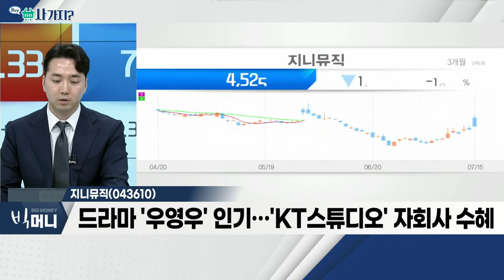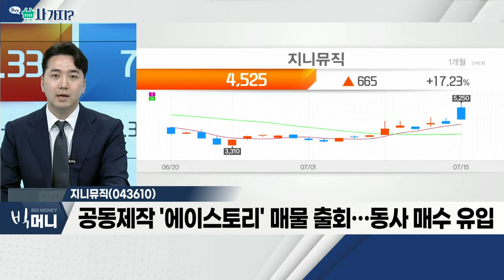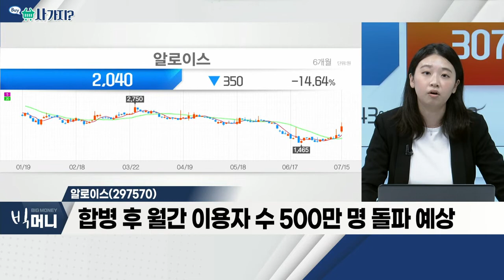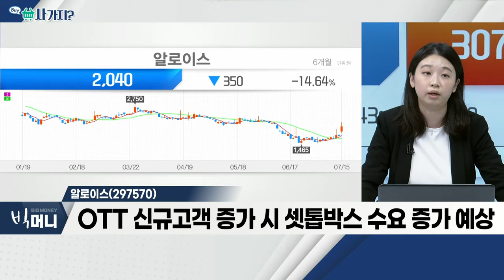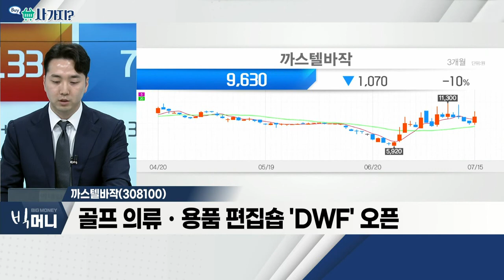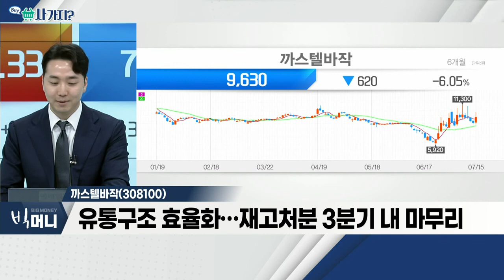지니뮤직(043610), 알로이스(297570), 까스텔바작(308100)_사가지 (20220715)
지니뮤직(043610)
- 드라마 '우영우' 인기… 'KT스튜디오' 자회사 수혜
- OTT 업체 합병 소식… 겹호재 주가 급등
- 공동제작 '에이스토리' 매물 출회… 동사 매수 유입

알로이스(297570)
- CJ ENM '티빙'-KT '시즌' 합병 소식에 강세
- 합병 후 월간 이용자 수 500만 명 돌파 예상
- OTT 신규 고객 증가 시 셋톱박스 수요 증가 예상

까스텔바작(308100)
- 골프 의류ㆍ용품 편집숍 'DWF' 오픈
- 유통구조 효율화… 재고처분 3분기 내 마무리
- 신규 브랜드 출시 예정… 턴어라운드 예상